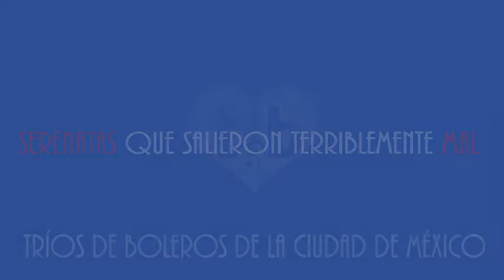Serenata Que Salio Mal - 3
Rechazado por su Ex a pesar de llevar Serenata, y podemos ver el momento justo cuando se le rompe el Corazon :P

No olviden visitarnos en FB ;)